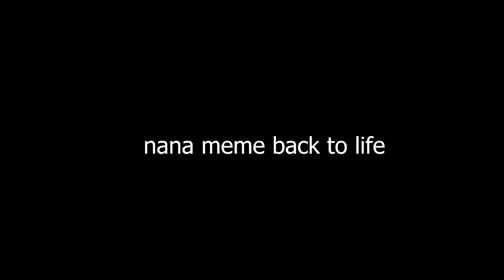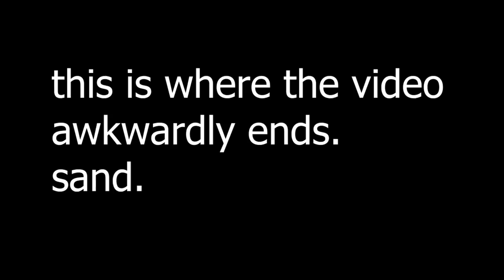Bacon Hair Plays Geometry Dash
bacon hair tried a non roblox gaem!1